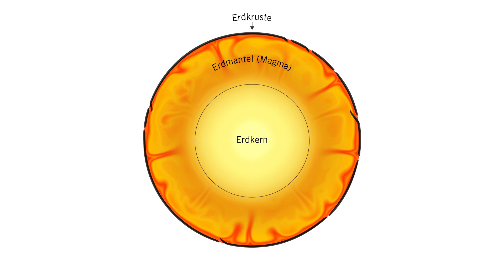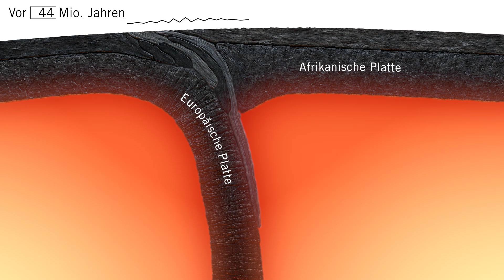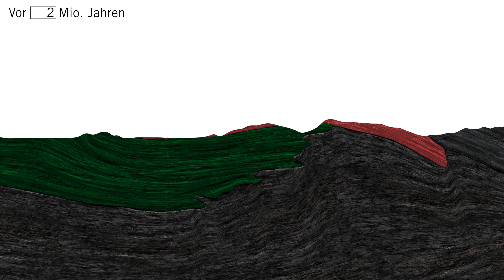Glarus - Alpenbildung und Glarner Hauptüberschiebung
Die Gebirgsbildung ist im UNESCO-Welterbe Tektonikarena Sardona auf weltweit einzigartige Weise sichtbar. Hier kann man förmlich spüren wie Berge und Täler entstehen! Eine der deutlichsten Erscheinungen ist die sogenannte "Glarner Hauptüberschiebung". Diese magische Linie in der Berglandschaft ist eine geologische Monstrosität und steht monumental für wichtige Erkenntnisse der Plattentektonik und der Gebirgsbildung.

Grafische Animation: Florian Jakober & Michael Tan
3D Animation: Roman Kälin
Wissenschaftliche Beratung: Thomas Buckingham
Text: Harry Keel, Thomas Buckingham, Christoph Schuler & Florian Jakober
Sprecherin: Irene Godel
Projektleitung: Felicia Montalta
Kamera: Thomas Kessler